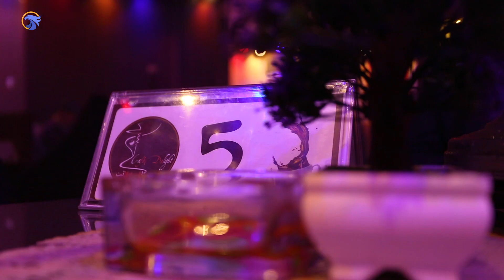Afghanistan Food/ Kandahar Restaurants Tour / Kandahar restaurants/ Afghanistan Food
We went to some restaurants in Kandahar, Afghanistan. it was on of the greatest tour that we have in Afghanistan. The people of Kandahar are the most hospitable people

Inside of Kherqa E Mubarak and Ahmad Shah Durrani Tomb / Khirqa and Ahmad Shah Durrani Tomb Kandahar